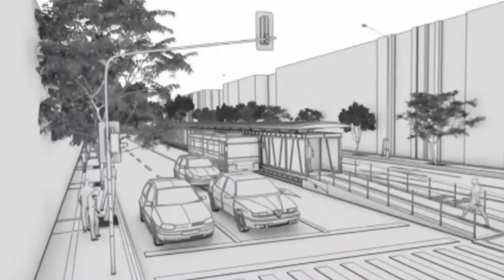"Metroplús más Cerca", un espacio para conocer los avances de las obras [Noticias] - TeleMedellin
Además de las por lo menos 1.550 casas visitadas en Itagüí, en el Sur del Valle del Aburrá Metroplús aprovecha espacios como las ciclovías para dar a conocer las intervenciones que están transformando la movilidad y el urbanismo.